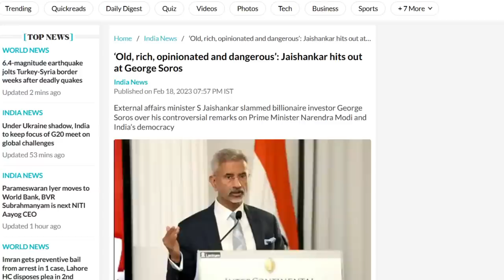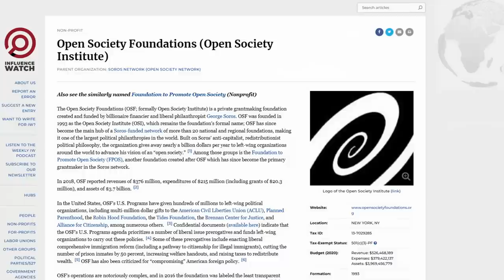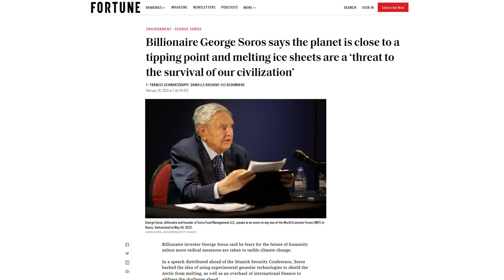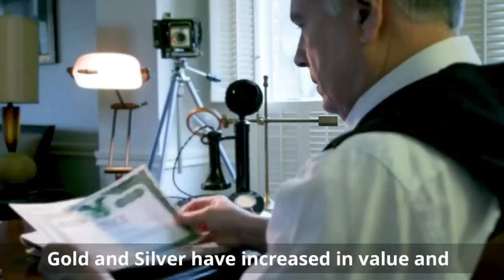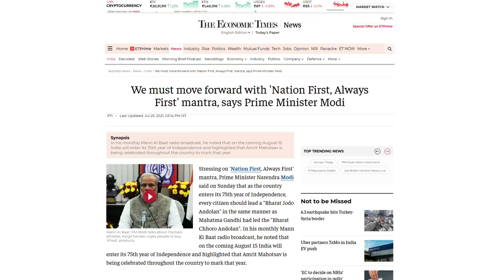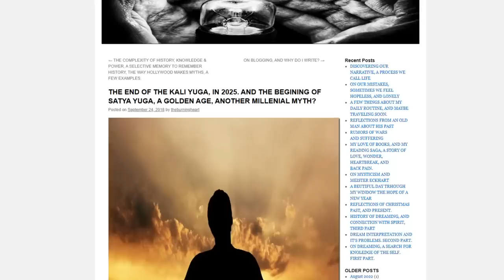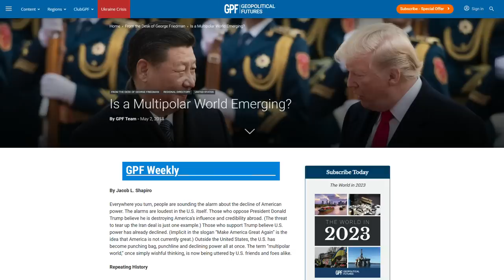India Goes to WAR with George Soros!!!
✅ Learn how to protect your life savings from inflation and an irresponsible